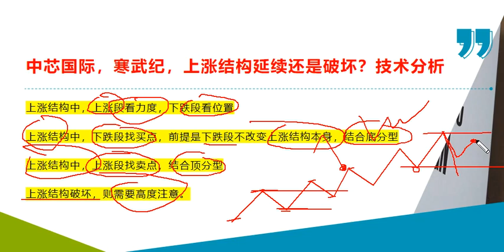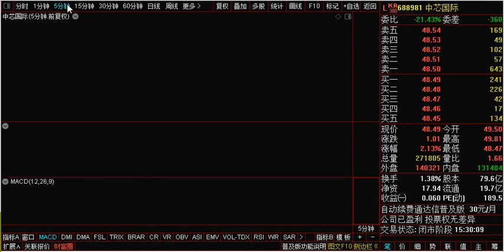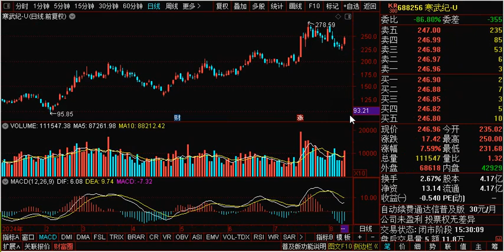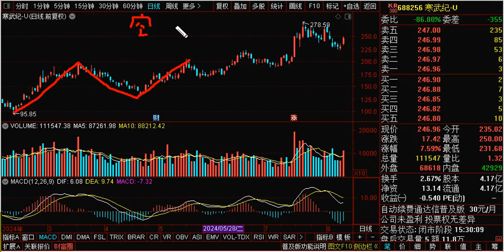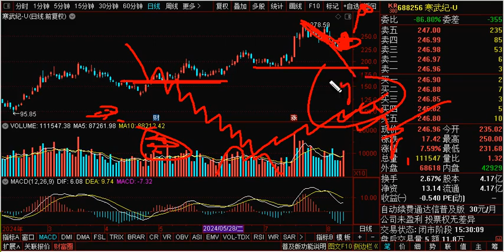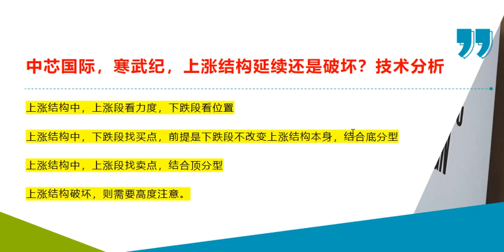中芯国际 寒武纪,上涨结构延续与破坏？买卖点节奏技巧，技术分析